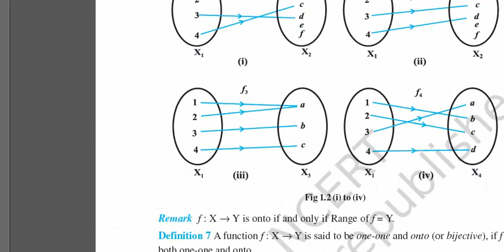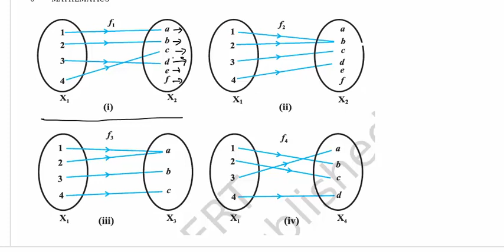Relation and Function Class - 12 Chapter - 01 Lecture - 02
Lecture - 02
Chapter - Relations and Function
Class - XII (12)
Topic covered : Functions, One-one Functions, Onto functions, bijective function, exercise 1.2,

Instructor : Gopal Singh Rawat
PGT Mathematics, KV Bargarh